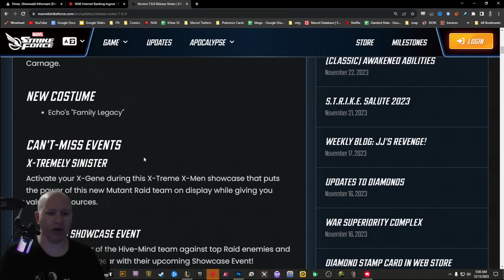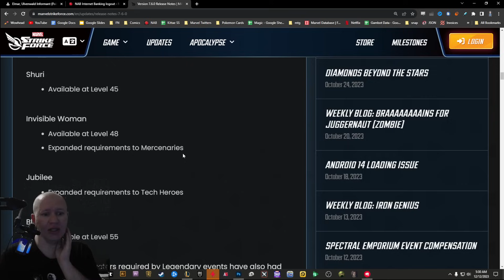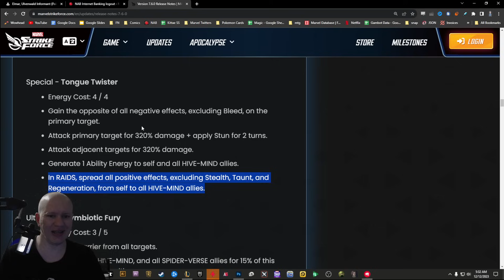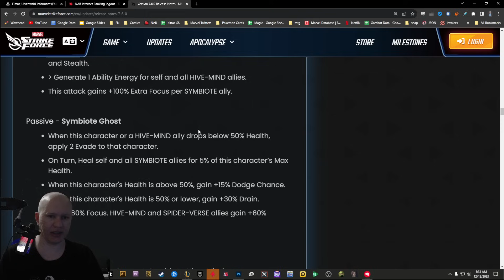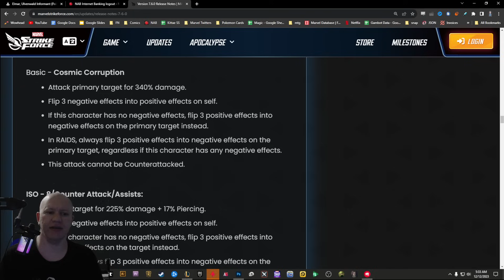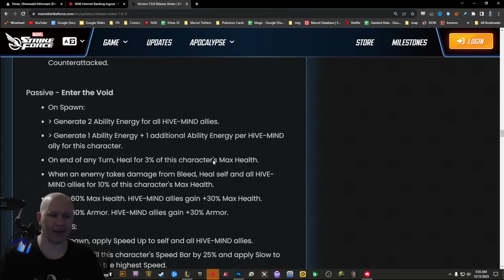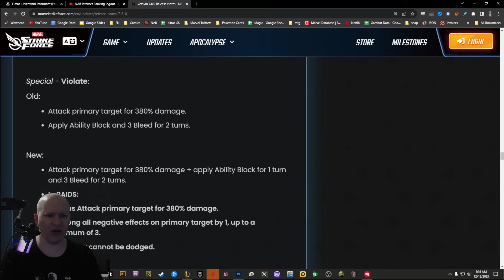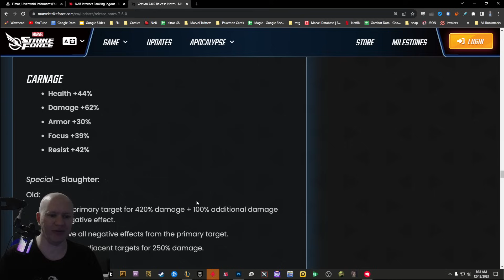Hivemind Kits and Rework Details! - Marvel STRIKE Force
Today we check out HIvemind